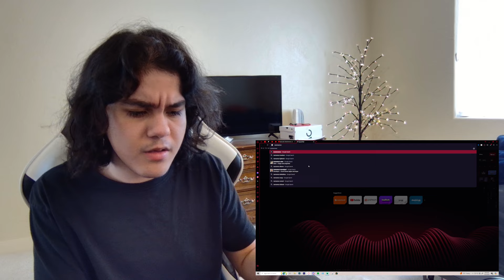FIRST TIME REACTION TO MAMAMOO's KILLING VOICE!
holy hell we got them vocal vocals, i love them already man. sorry for watching like twice its honestly just way too good if u watch the full think you the goat

more otw